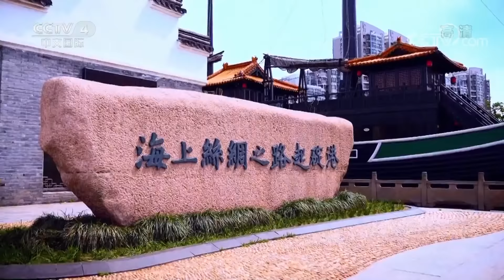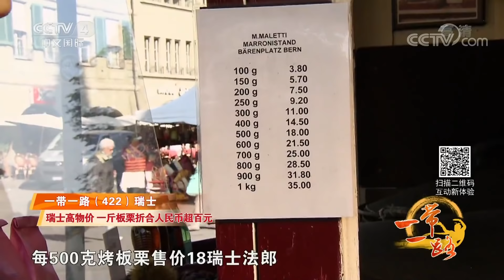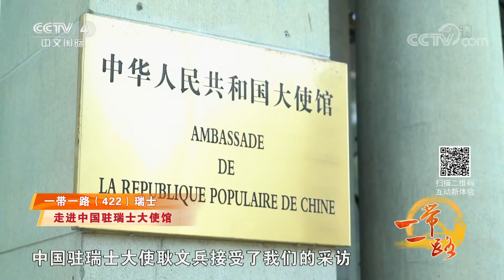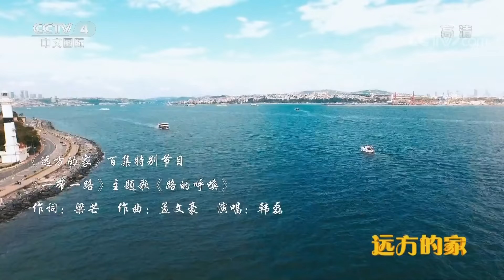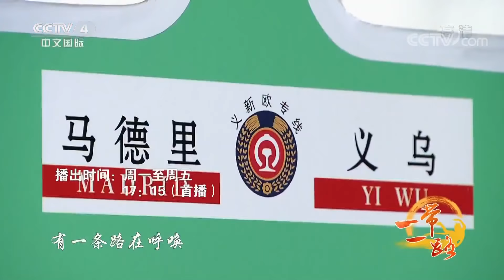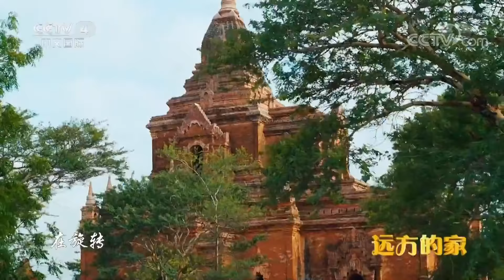《远方的家》一带一路（422）瑞士 花园古城 20180928 | CCTV中文国际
本期节目主要内容： 受伤的狮子，浴火的廊桥，走进瑞士名城——琉森；漫步伯尔尼老城，感受自然生活；逛市场，看钟楼，体验伯尔尼古老与现代的交融；拜访中国驻瑞士大使馆，听大使谈谈他的瑞士见闻。